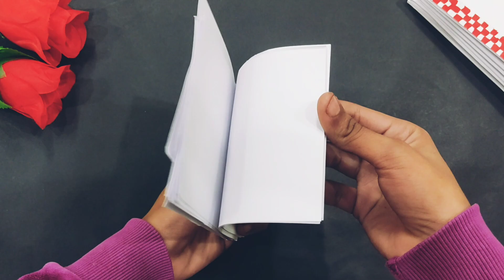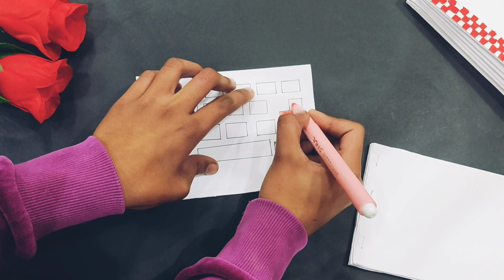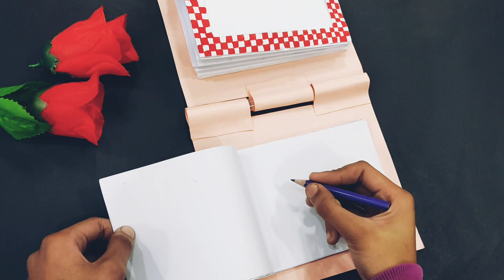how to make a paper Mac Book | diy craft | diy school suplies